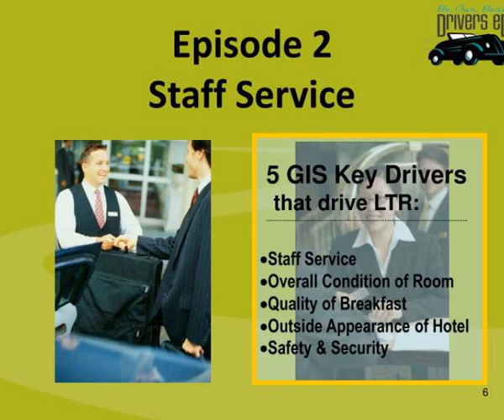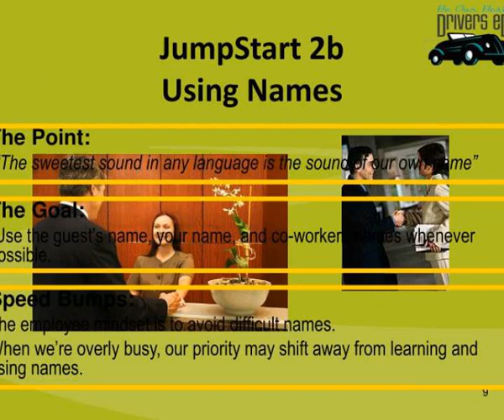staff service episode 2 august 2007